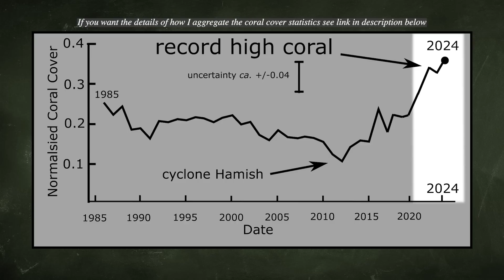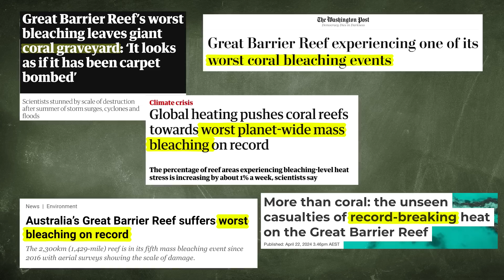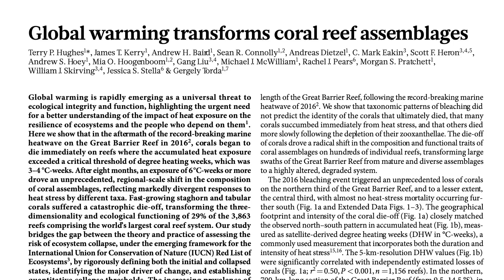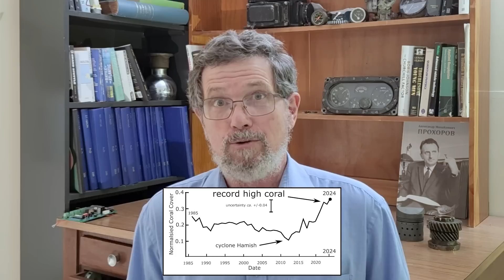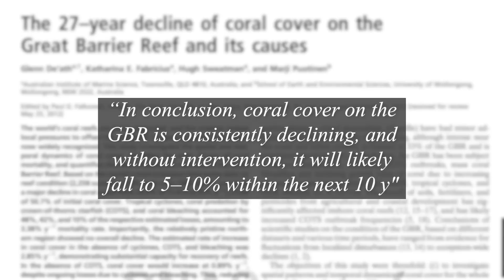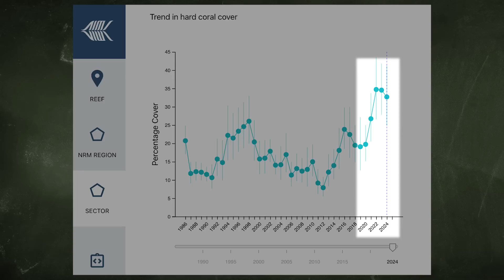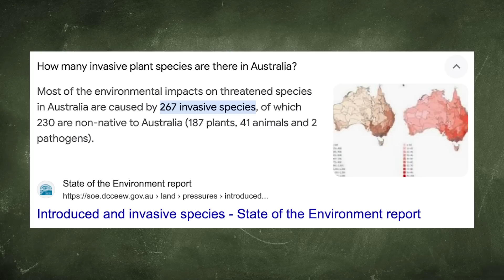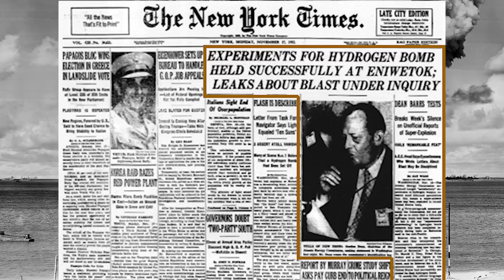Great Barrier Reef 2024 RECORD-EQUALING CORAL! Never had more coral than in 2024.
Details on how Dr Ridd aggregates the 2024 coral statistics,